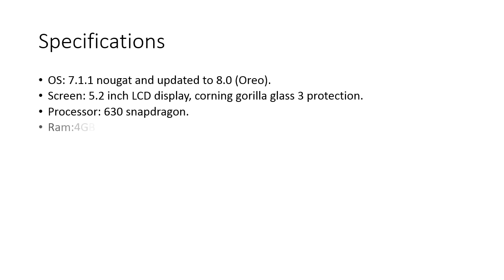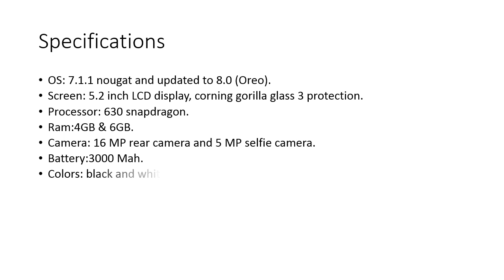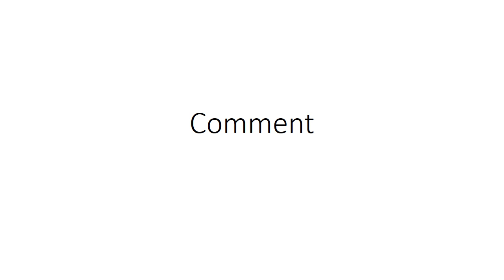Nokia7 || specification of nokia 7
Recently nokia released nokia 6 and 8, yesterday nokia released Nokia7 in china.
In this smart phone we can use dual camera at once.
So we can use two cameras at once.
It as 16 mp rear camera and 5 mp selfie camera.
The price of nokia 7 is 2,499 yen that means in indian currency 24000.
With 6Gb price is 2,699 yen in indian currency 26500.
But in india when it is available that company have not said